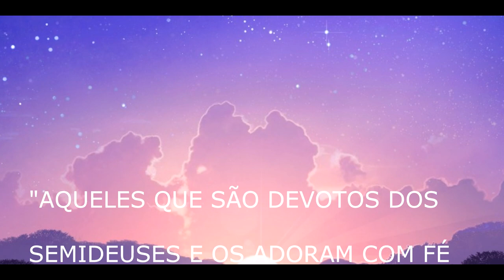SEMIDEUSES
EXISTE UMA GRANDE CONFUSÃO QUANDO SE OUVE FALAR DOS DEUSES INDIANOS. A MAIORIA DAS PESSOAS, INCLUINDO NA ÍNDIA, ACHAM QUE ELES DEVEM SER ADORADOS. O FATO É QUE NÃO ESTAMOS SOZINHOS NO UNIVERSO E EXISTEM MUITOS SERES MUITO MAIS PODEROSOS QUE OS SERES HUMANOS, MAS IA ADORAÇÃO A ESSES SEMIDEUSES É REALIZADA NORMALMENTE POR PESSOAS QUE TENHAM ASPIRAÇÕES MATERIALISTAS.